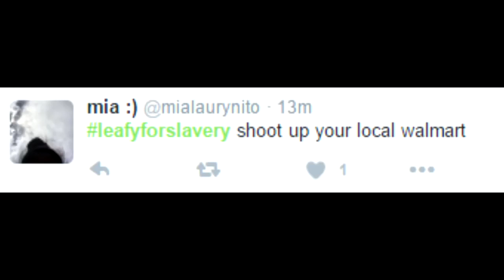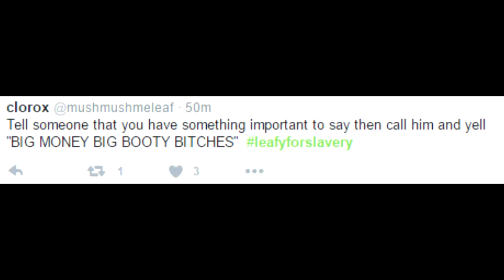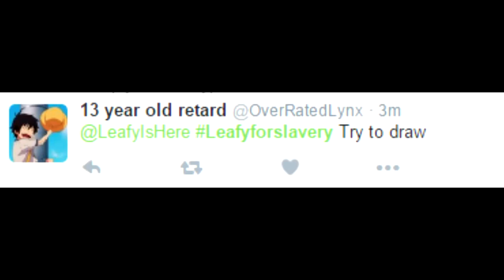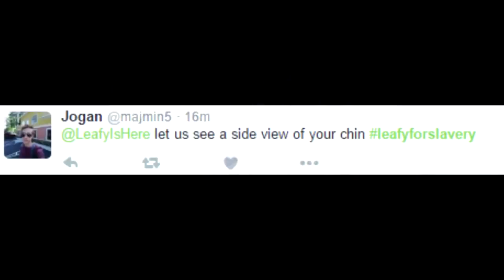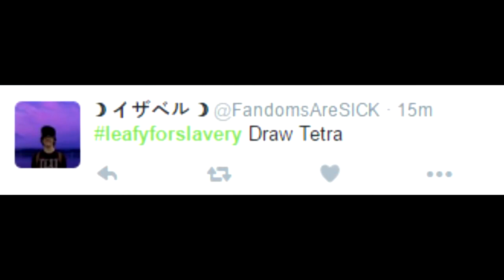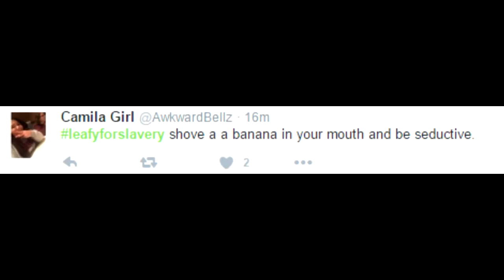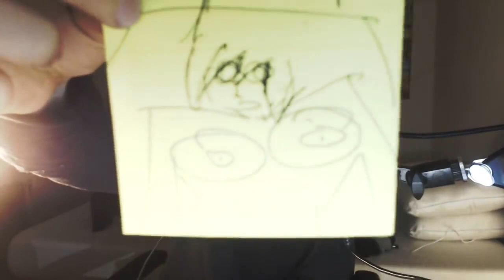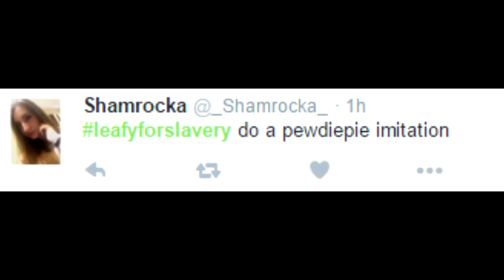Doing Everything Everyone Asked Me To Do (FACECAM VLOG) Leafyishere reupload